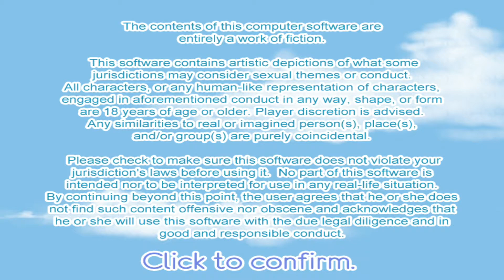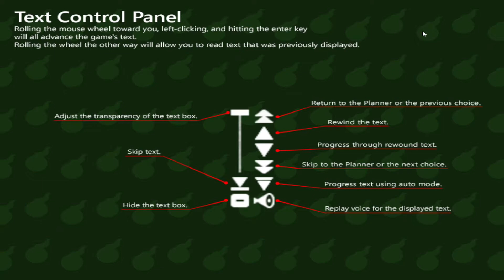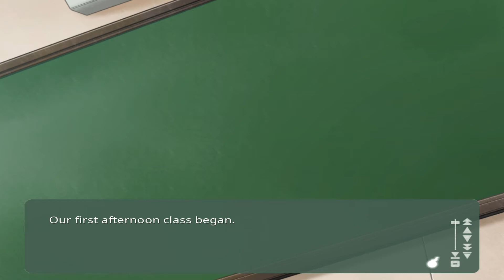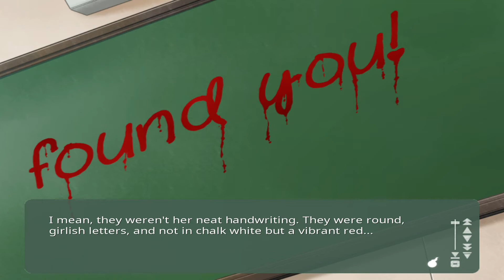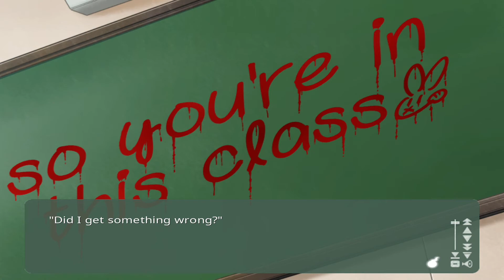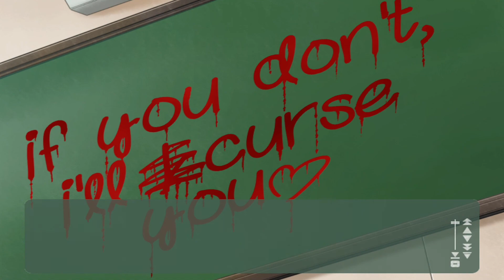Kindred Spirits on the Roof | PC HD Gameplay | GOG.COM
Genre: Visual Novel ( Romance / Yuri )
Released: February 12, 2016
Company: Liar-soft / MangaGamer

With GOG.com download the best classic and new games on Windows, Mac & Linux. A vast selection of titles, DRM-free, with free goodies and 30-day money-back guarantee.